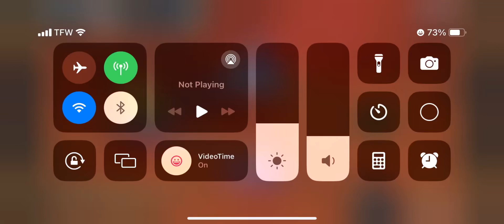Up against 2 Deadly Diamonds Skullgirls Mobile.